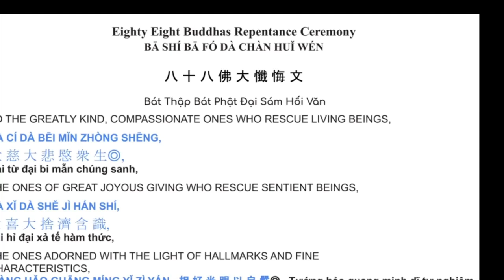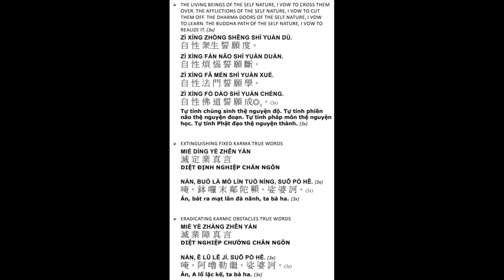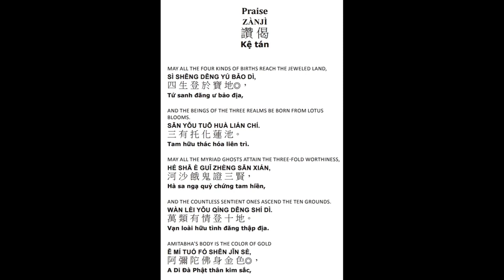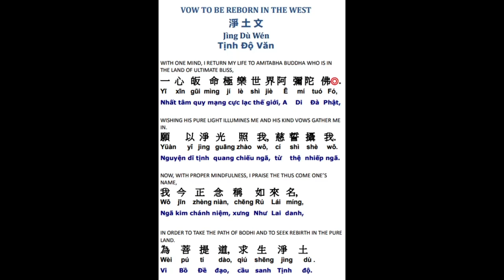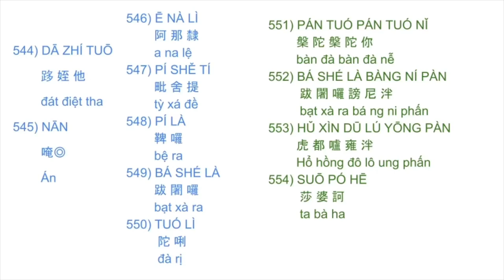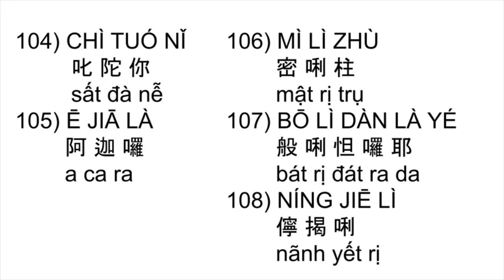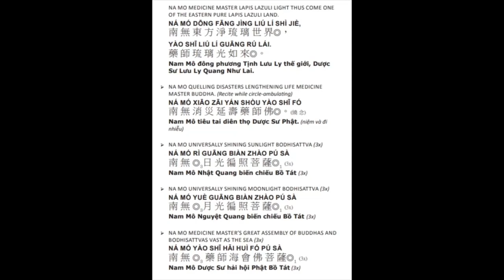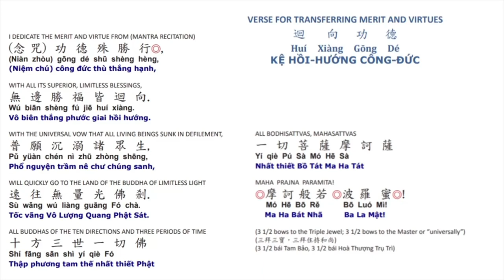5*Công-phu khuya 晚課八十八佛有字頁 蒙山 108x楞嚴心咒五大心咒藥師咒往生咒 evening ceremony 88 Buddha updated 3/28/2024